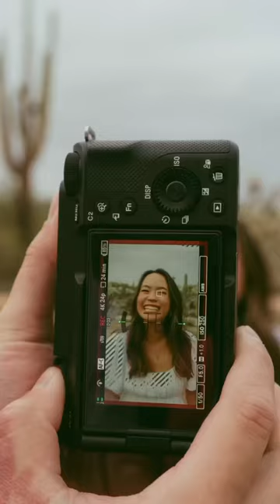Photoshoot & burgers date night